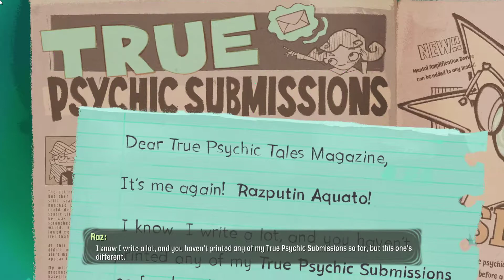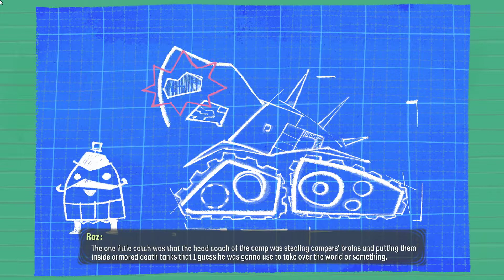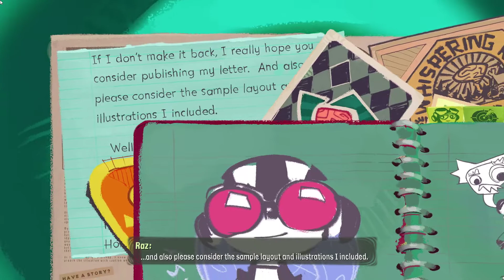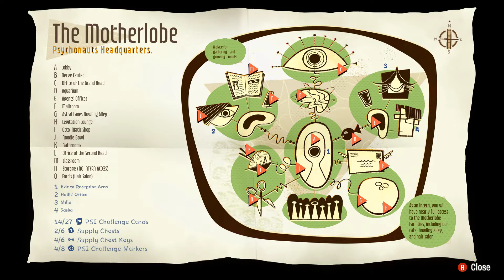THIS GAME IS SO MUCH FUN TO PLAY - PSYCHONAUTS 2 - Part 1 - GAMEPLAY (4K-60FPS)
Explore unique environments using Raz’s ability to dive into people’s brains to battle their inner demons, unlock hidden memories, and resolve their emotional baggage.
Leap acrobatically through the air, traversing tightropes and trapezes in a varied, challenging, and joyful platforming experience.
Wield a powerful array of psychic powers to blast, burn and levitate things, or even slow down time itself to solve environmental puzzles and battle strange enemies.